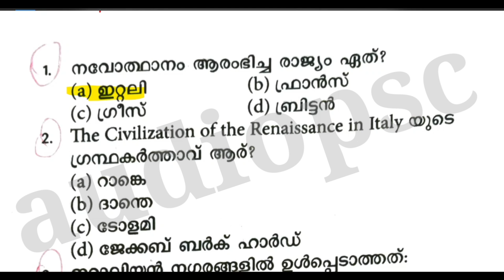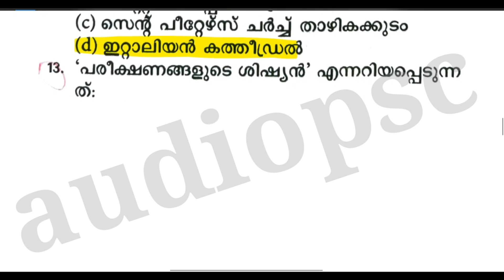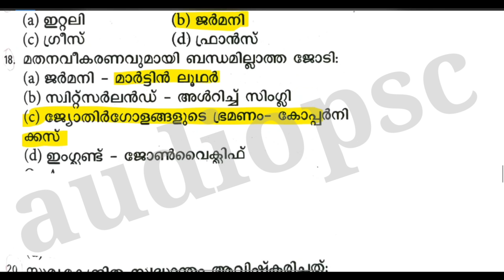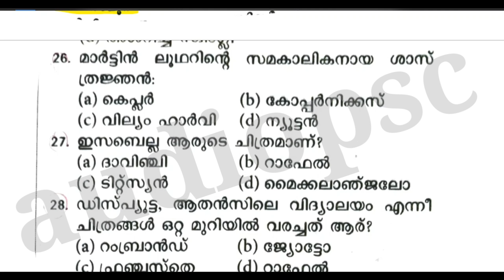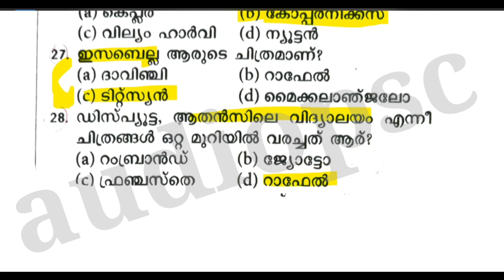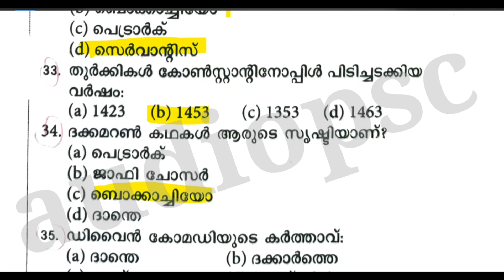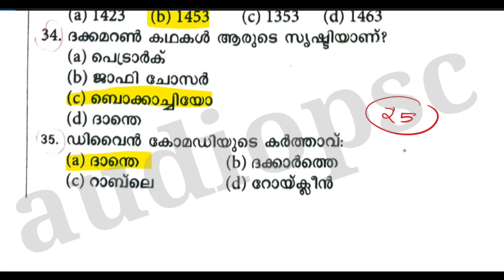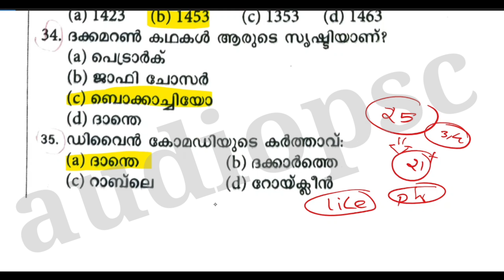KTET EXAM SOCIAL SCIENCE Model QUESTIONS|KTET സാമൂഹ്യ ശാസ്ത്രം പ്രധാന ചോദ്യങ്ങൾ|audio psc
KTET EXAM SOCIAL SCIENCE Model QUESTIONS|KTET സാമൂഹ്യ ശാസ്ത്രം പ്രധാന ചോദ്യങ്ങൾ|

K TET MATHS TOPIC WISE CLASS

SCERT TEXTBOOK QUESTIONS

This content is Copyrighted to audio PSC
redistribution or re-upload is strictly prohibited. Legal
copyright of the same.